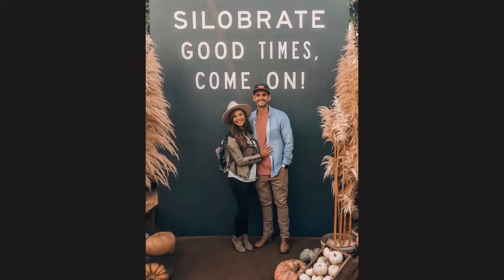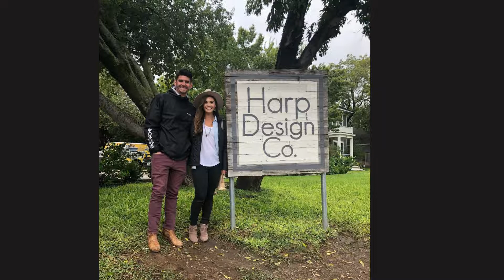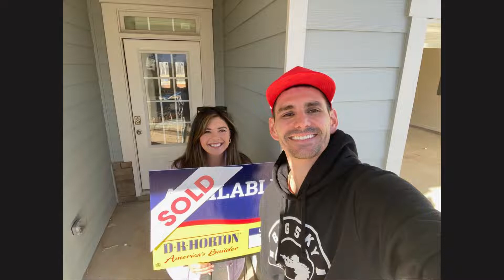M+J Wedding Slideshow